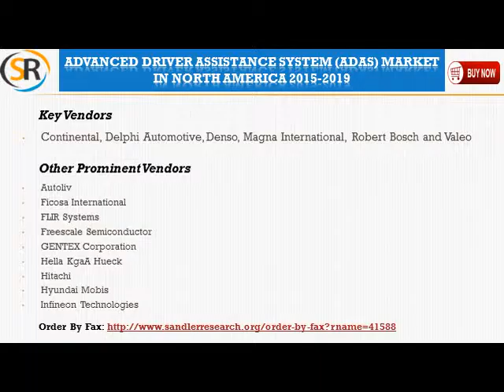Advanced Driver Assistance System ADAS Market in North America 2015 2019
The analysts forecast ADAS market in North America to grow at a CAGR of 12.78% during 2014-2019. In addition, the market can also be segmented into five divisions, based on technology: Image, RADAR, LIDAR, Infrared, and Ultrasonic.